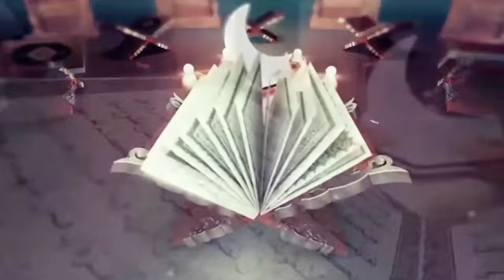KIAT MENGENAL ALLAH DENGAN SEMPURNA ❗ BUYA ARRAZY HASYIM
Kajian Buya Arrazy Hasyim..

Cara melatih qolbu untuk mengenal Allah dengan cara seperti ini akan lebih mudah